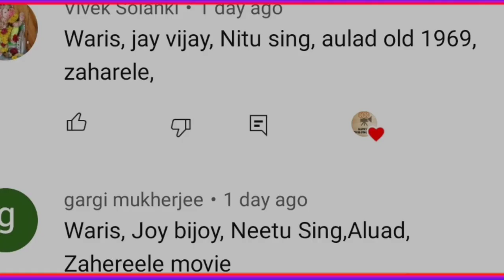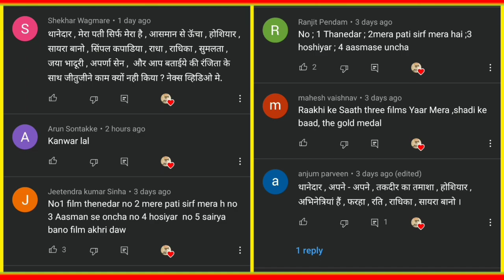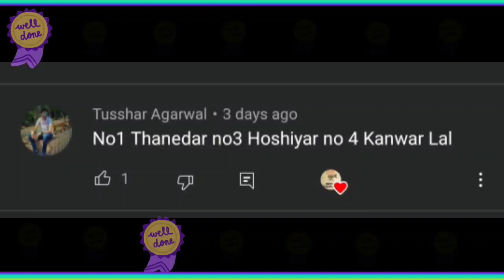जितेंद्र मूवीज आओ Quiz खेलें special | jeetendra movies quiz no1 answers | hindi quiz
Welcome to we your entertainer
This video is about जितेंद्र  मूवीज आओ Quiz  खेलें special about jeetendra movies quiz no 1 answers  jeetendra movies | jeetendra songs
जितेंद्र  मूवीज आओ Quiz  खेलें special
 jeetendra movies quiz no 1 answers
  jeetendra movies
 jeetendra songs
hindi movies
old hindi movies
jeetendra ki films
purani hindi movies
jeetendra films
hindi quiz
filmy quiz
movie quiz
hindi movie quiz
जितेंद्र  मूवीज  प्रश्नोत्तरी
hindi मूवीज  प्रश्नोत्तरी